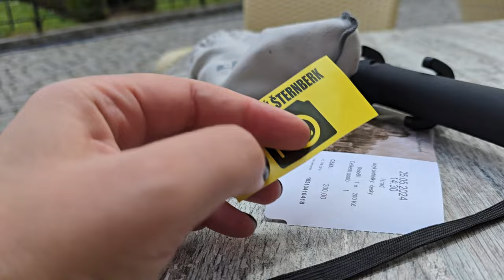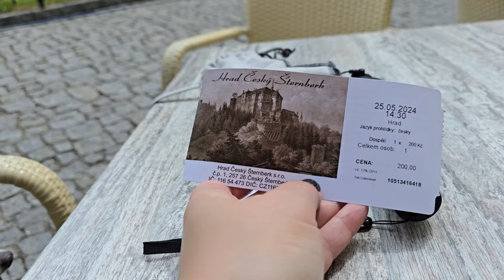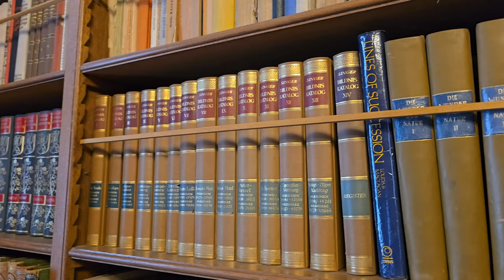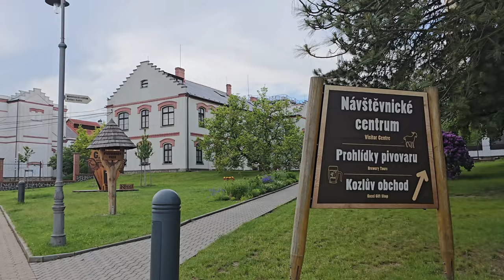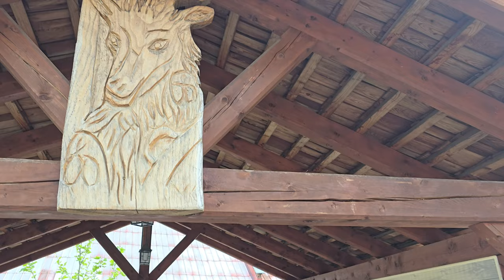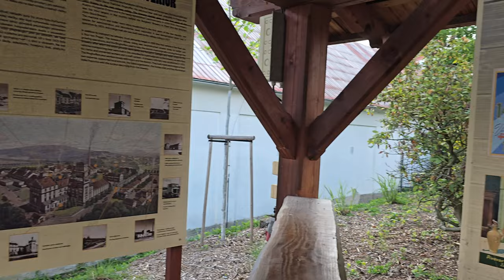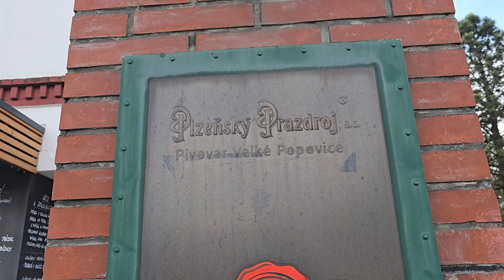Тайны замка Штернберг (Český Šternberk). История легендарного пивовара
Сегодня мы вас приглашаем посетить один из старейших замков Чехии-Штернберг и узнать его легенды тайны и историю,а потом отправился в самую знаменитую чешскую пивоварню